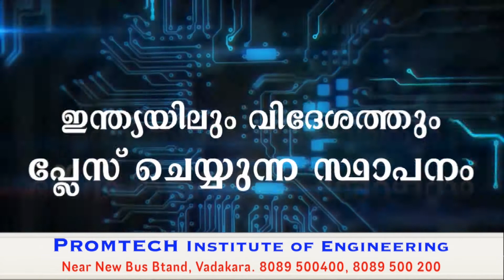ബിഎംഎസ് നേതൃത്വത്തില്‍ തൊഴിലാളിപ്രകടനവും പൊതുയോഗവും നടത്തി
വിശ്വകര്‍മ ജയന്തി ദേശീയ തൊഴിലാളി ദിനമായി ആചരിക്കുന്നതിന്റെ ഭാഗമായി ബിഎംഎസ് നേതൃത്വത്തില്‍ വടകരയില്‍ തൊഴിലാളിപ്രകടനവും പൊതുയോഗവും നടത്തി. മുനിസിപ്പല്‍ ഏരിയാ കമ്മിറ്റി സംഘടിപ്പിച്ച പരിപാടിയില്‍ നിരവധി പേര്‍ അണിനിരന്നു.
പുതിയ സ്റ്റാന്റ് പരിസരത്ത് നടന്ന പൊതുയോഗം ബാങ്ക് വര്‍ക്കേഴ്‌സ് സംഘ് സംസ്ഥാന പ്രസിഡന്റ് വി.നന്ദകുമാര്‍ ഉദ്ഘാടനം ചെയ്തു. എം.ബാലകൃഷ്ണന്‍ അധ്യക്ഷത വഹിച്ചു. ഭാരതീയ വിദ്യാനികേതന്‍ സംസ്ഥാന സംയോജക് എ.കെ.ശ്രീധരന്‍ മുഖ്യപ്രഭാഷണം നടത്തി. സുരേഷ് കത്തീന്റവിട സ്വാഗതവും പ്രശാന്ത് മഠത്തില്‍ നന്ദിയും പറഞ്ഞു.